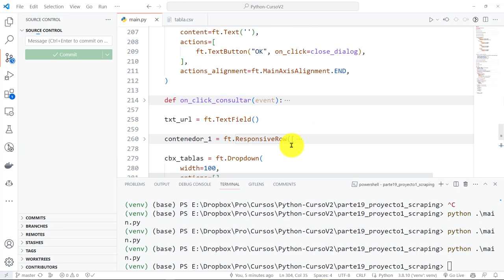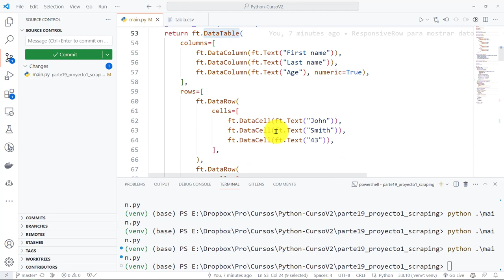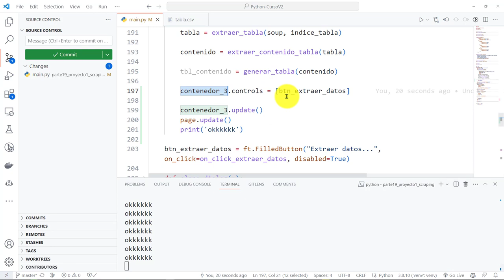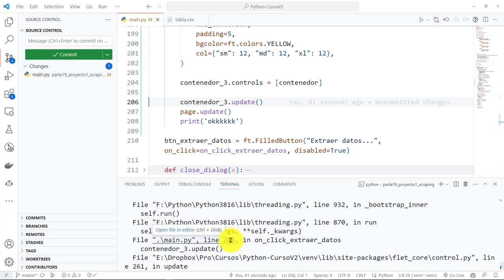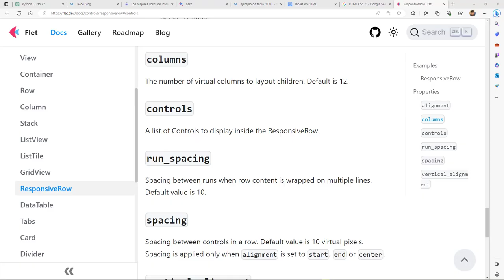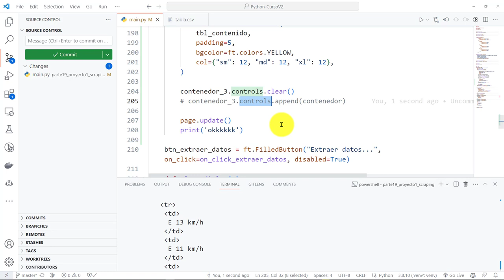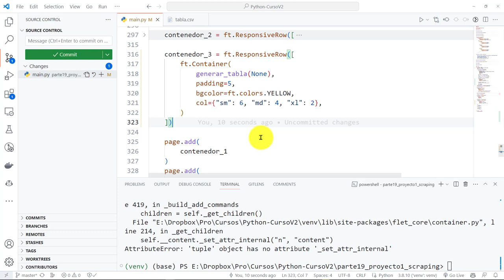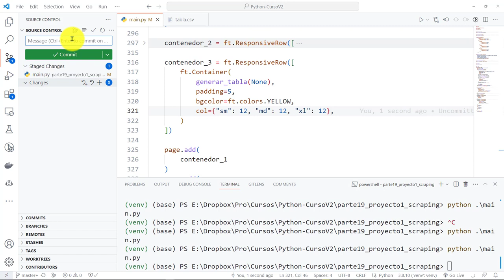Python Curso V2: 867 Ajuste para Visualización de un Control Tipo DataTable en un ResponsiveRow